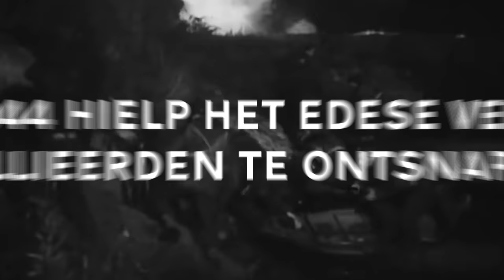Promo Pegasus Wandelfestival 2024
Beleef wandelend het spannende verhaal van Operatie Pegasus in 1944! Op zaterdag 28 september sluiten we de Airborne Ede-maand af met het Pegasus Wandelfestival. Kom samen met je gezin, vrienden, familie of kennissen wandelen!

🥾 Wandel 5, 10, 20 of 30 kilometer.
🎫 € 5 per ticket, kinderen t/m 13 jaar gratis.